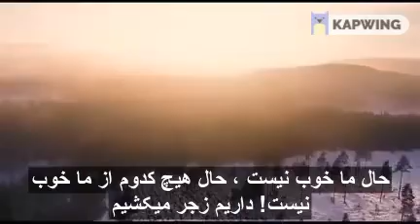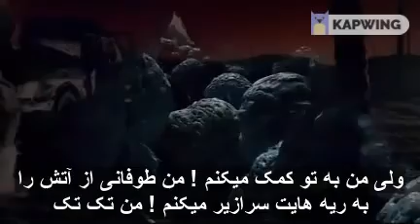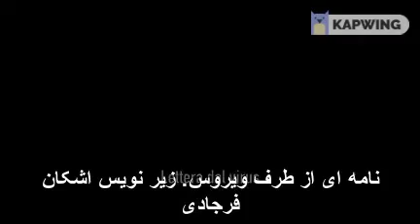Letter from Corona virus 🦠